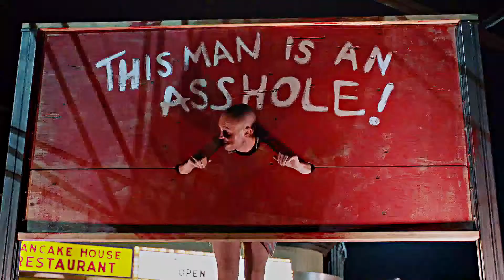Fiona Gallager || Confident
Watch the video in 1080 [HD]!

✗ Editor; me
✗ Coloring; Jula Misiak